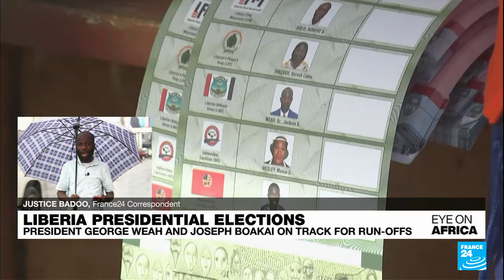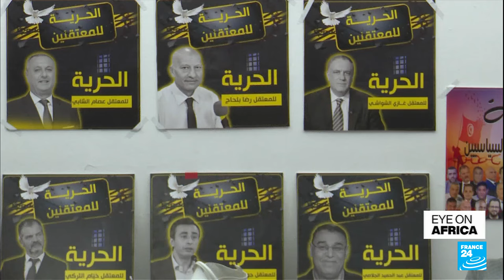Liberian President George Weah to face Joseph Boakai in second round run-off • FRANCE 24 English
Liberia's presidential election seems to be on track for a run-off after last week's ballot. Provisional results show President George Weah and opposition leader Joseph Boakai neck-and-neck, below the threshold needed to avoid a second round. Also in this edition: parts of Ghana are under water after heavy flooding caused by the overflow of two dams in the Volta region. More than 8,000 people are now displaced. Finally, we take a look at fashion season on the continent.